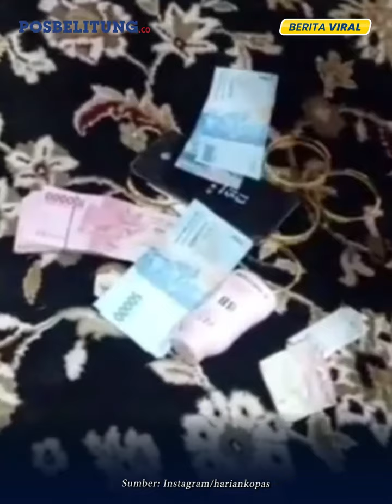Viral Modus Pura-pura Jadi Tamu Hajatan, Namun Ternyata Seorang Pencuri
Kasus pencurian di acara hajatan acap kali terjadi. disaat orang-orang sibuk dengan acara yang sedang berlangsung, disaat itulah sang pencuri beraksi. apa saja yang bisa diambilnya akan disikat. baik itu handphone, uang, bahkan perhiasan.